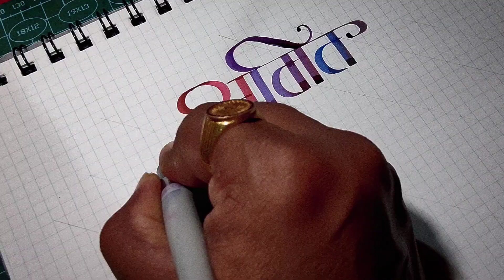अमित भोरकडे अक्षरकला ll calligraphy